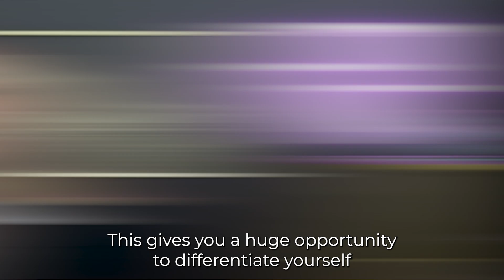Seminar Smarts | Prospecting Event Topics Generating the Highest ROI